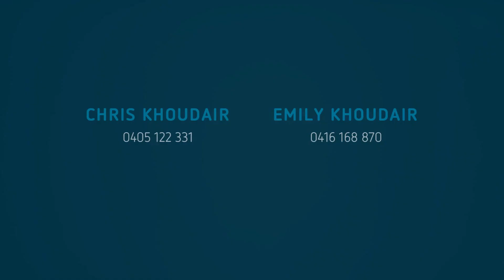411-413 Pacific Highway, Asquith NSW 2077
Outstanding Opportunity – R4 High Density Residential Zoning

Laing + Simmons Pennant Hills is proud to present an exceptional offering in sought-after Asquith – one of Sydney's most liveable suburbs.

Ideally positioned within easy access to elite local schools, eateries, amenities and only 200m to Asquith Railway Station, this two lot site (to be sold in one line) represents a stellar opportunity for a developer or investor to capitalise on the 1352.6sqm land parcel in a premier North Shore location.

This sought-after postcode has experienced strong population growth assuring high ongoing demand for this location. Asquith is already a proven and established apartment market and with R4 High Density Residential zoning this site presents with unlimited upside: